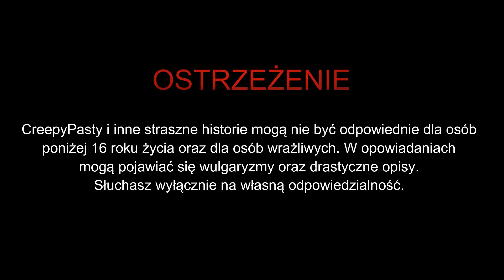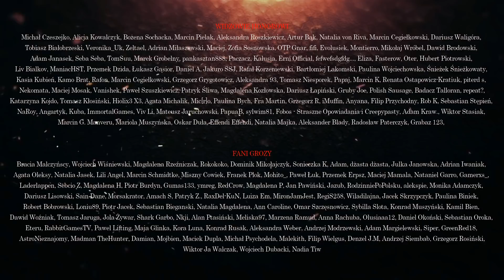Kieruj się na północ - CreepyPasta [CreepyWyzwanie vol. 8]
✌ FANI GROZY
AstroNieznajomy, Madman TheHunter, Damian, Mojbien, Maciek Dupla, Michał Psychodela, Malekith, Filip Wielgus, Denzel J.M, Andrzej Siembab, Grzegorz Rosiński,
Wiktor Ja Walczak, Wojciech Dubacki, Nadia Tiw

DZIĘKUJEMY!!!